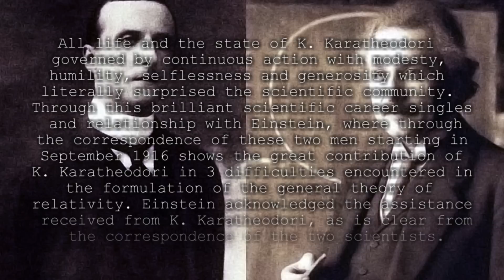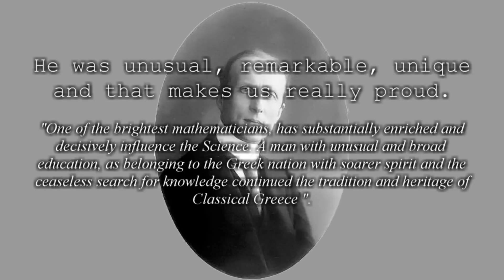People changing the World karatheodory HD